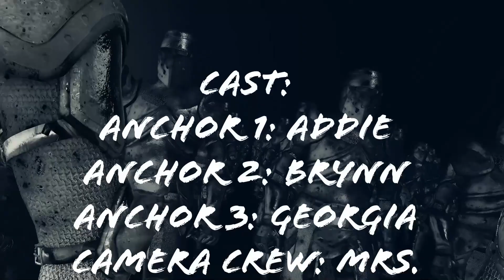10/6 News- Georgia, Addie, and Brynn